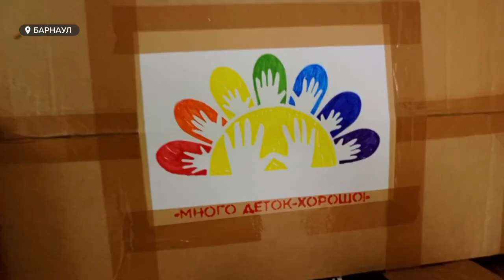Организация "Много деток – хорошо!" помогает многодетным семьям, а с недавнего времени и бойцам СВО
Помощь семьям – и помощь фронту.  Общественная организация "Много деток – хорошо!" больше пятнадцати лет помогает многодетным семьям, а с недавнего времени и бойцам СВО. Какую помощь им оказывают волонтеры и почему добрые дела сейчас важны, как никогда, – смотрите в сюжете.